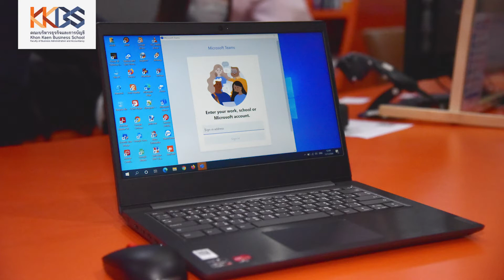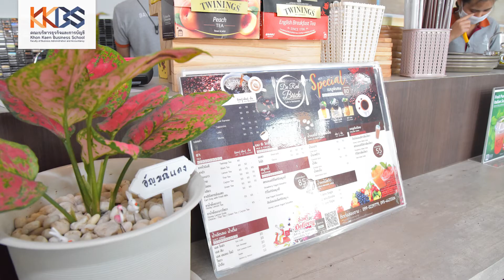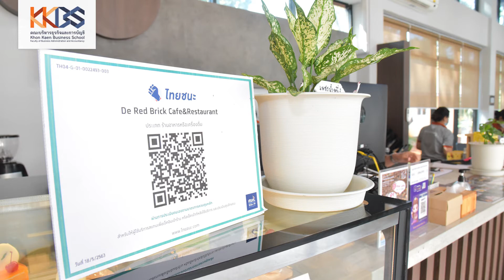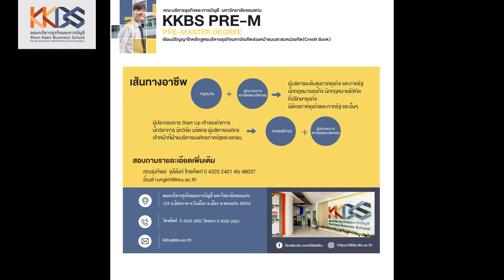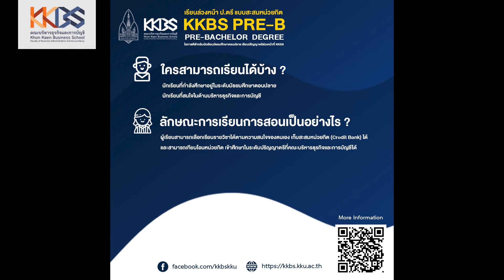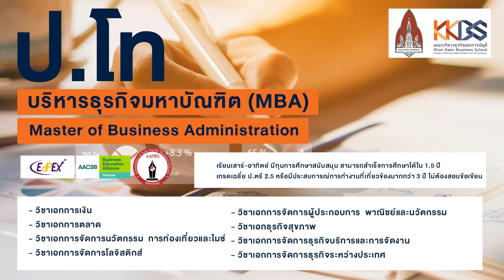รายการ Dean's Talk by KKBS's Dean EP.20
ให้บริการแล้วจร้าา สำหรับคอมพิวเตอร์โน๊ตบุ้คที่มหาวิทยาลัยขอนแก่นจัดหาให้นักศึกษาที่ขาดแคลนยืมใช้ระหว่างเรียนในช่วงวิกฤติการแพร่ระบาดของเชื้อ COVID -19  พิเศษโควต้าสำรองสำหรับ นศ.KKBS 350 เครื่อง
พร้อมอัพเดตเรื่องราวข่าวสารสารต่างๆ ของ KHONKAEN BUSINESS SCHOOL กับ รศ.ดร.เพ็ญศรี เจริญวานิช คณบดีคณะบริหารธุรกิจและการบัญชี มหาวิทยาลัยขอนแก่น ในรายการ Dean's Talk by KKBS's Dean EP.20  ประจำเดือนมกราคม 2564
อยากเรียนบริหารธุรกิจ อยากเรียนการบัญชี เตรียมตัวไว้เลย ติดตามข่าวสารได้ที่ กด Follows ด้วยนะคะ